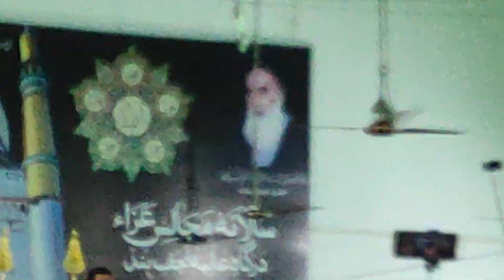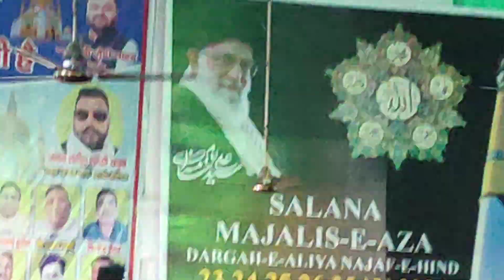Haider Haider noha Ayaz abbas nowgava sadat dargha aliya jogipura